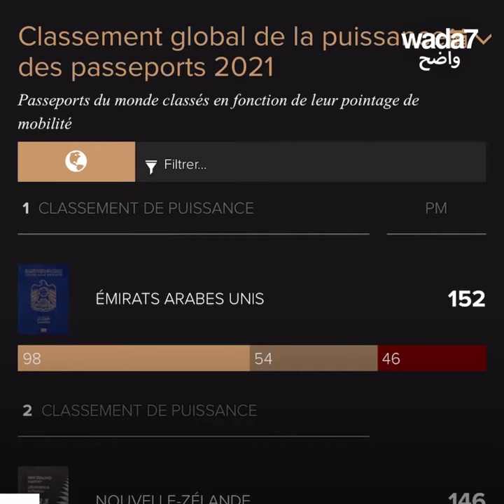Le passeport le plus puissant au monde est arabe!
Le passeport le plus puissant au monde est arabe! Regardez pour voir si le votre figure dans le top 3 du classement réalisé par "Passport Index"!